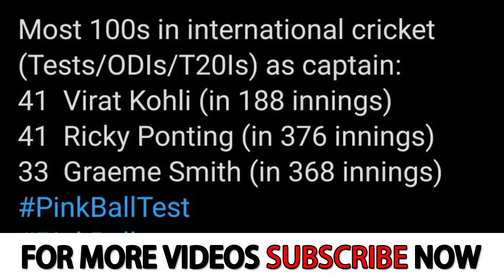ഒരേയൊരു രാജാവ്, നിങ്ങളുടെ കളി കാണാൻ... - Domination level of Virat Kohli over Ricky Ponting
Domination level of Virat Kohli over Ricky Ponting